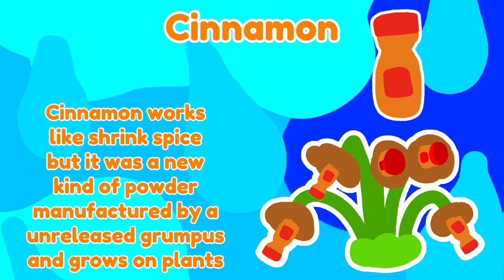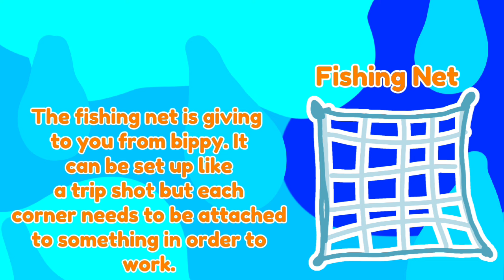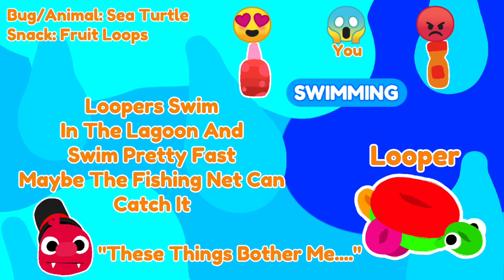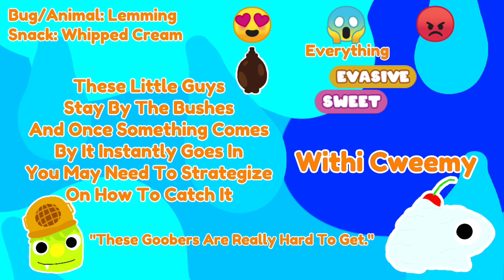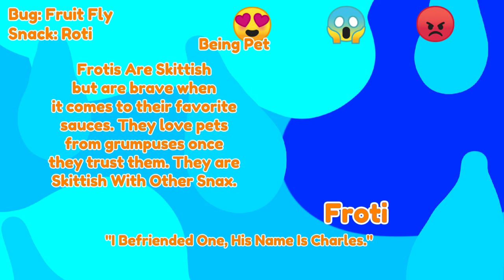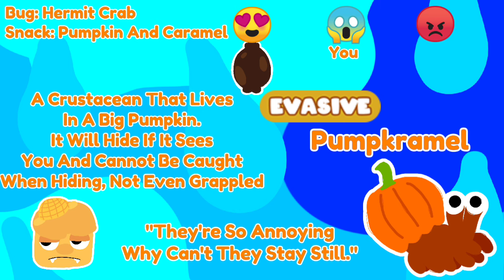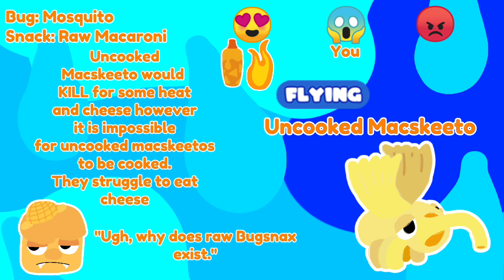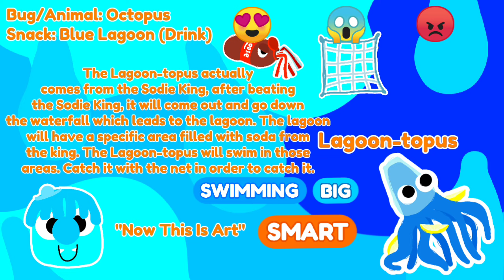Fanmade Bugsnax 6 Lollygagging Lagoon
lollygagging lagoon woohoo, suggest ideas you'd like to be in a Fanmade Bugsnax video